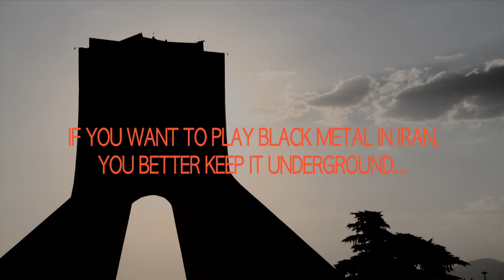FROM THE VASTLAND/BLACKHEARTS/INDIE RECORDINGS PROJECT TEASER